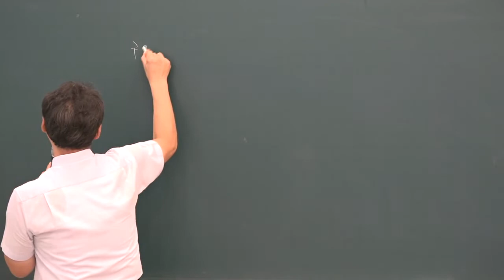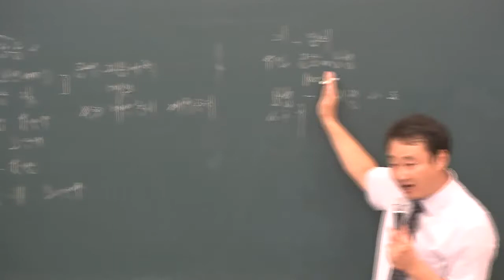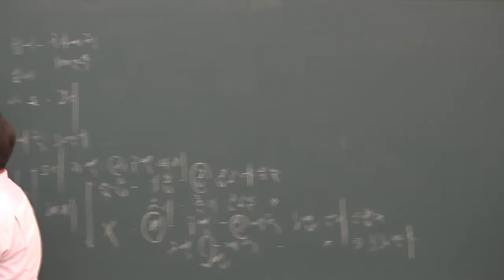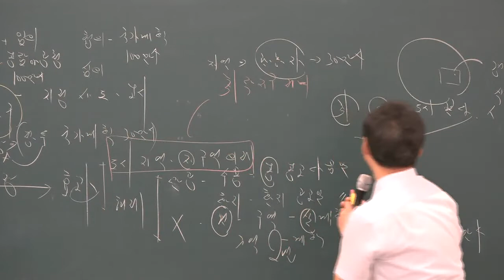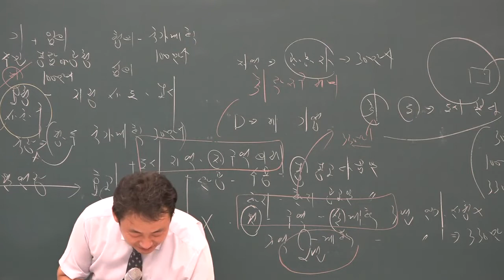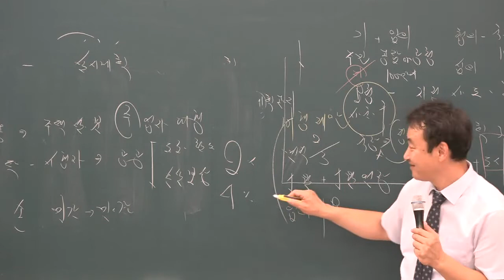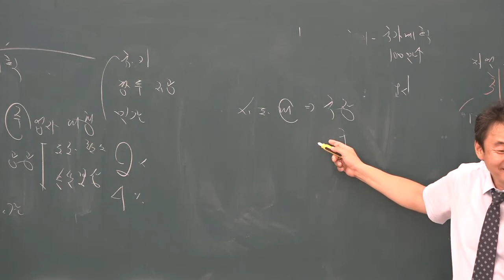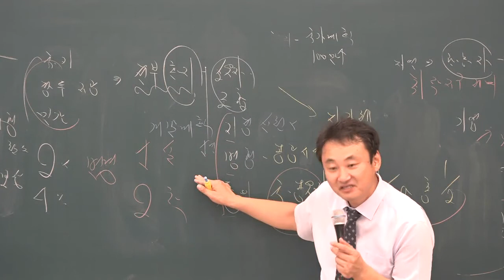[공전무] 2019년 공인중개사 부동산공법 문제풀이 8-34